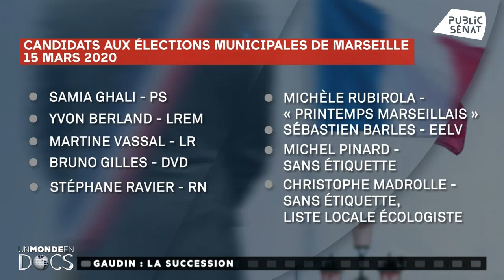Marseille et Jean-Claude Gaudin - Un monde en docs (01/02/2020)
Avec :
Jérôme CORDELIER : Rédacteur en chef politique et éditions locales du Point,
François TONNEAU : Rédacteur en chef politique à La Provence,
Frédéric DABI : Spécialiste de l'opinion, directeur général adjoint de l'IFOP,
Philippe GOULLIAUD : Journaliste politique.
Présenté par Jérôme CHAPUIS : -.